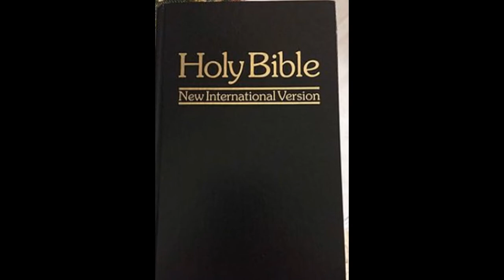NIV Bible? The Antichrists Book for a New International Order.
NEW INTERNATIONAL (PER) VERSION NEW TESTAMENT

First Published By "The International Bible Society" 1973

+ 48 Years

= 2021.

NEW WORLD ORDER BIBLE VERSIONS

THE NIV PERVERSION

HAVE YOU EVER CROSS REFERENCED NIV SCRIPTURE WITH THE KING JAMES BIBLE?

FACTS:

The Beast The Son Of Perdition

The Beast The Man Of Sin

The Beast The Antichrist

Born 4th August 1961 on the 216th Day of the Year 6x6x6 = Rev 13:18

+ 666 Months

+ 48 Months

= 2021

THE NEW WORLD ORDER BIBLE HAS BEEN UNLEASHED ON A UNSUSPECTING WORLD.

Don't willingly ignorantly worship the Dragon and the Beast as represented in the NIV.